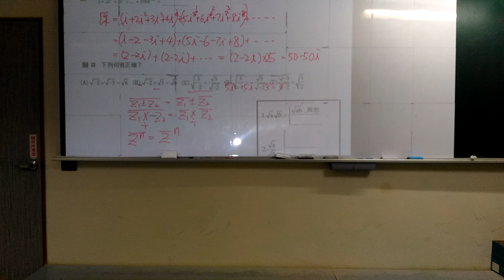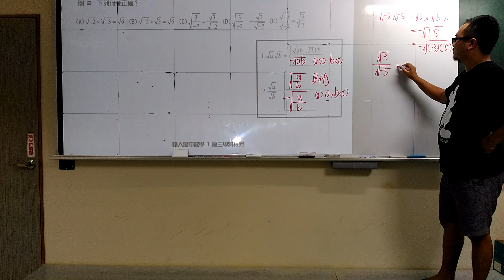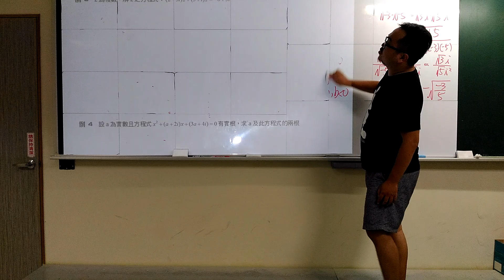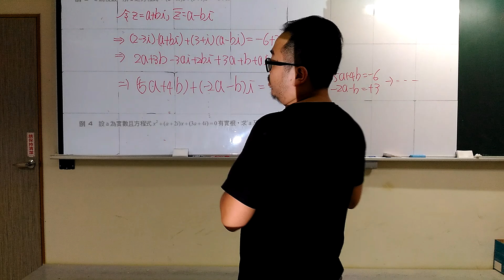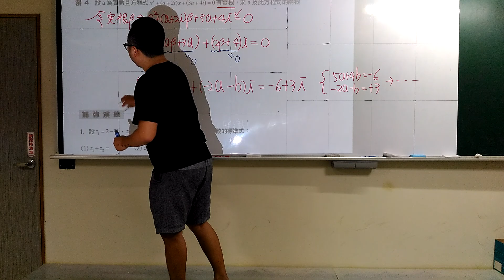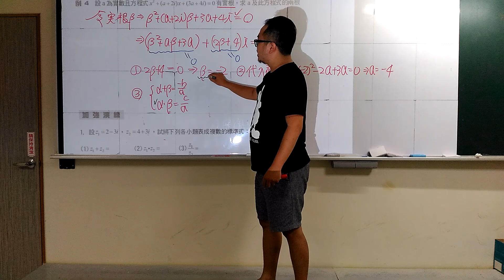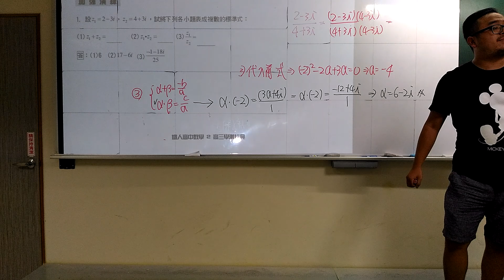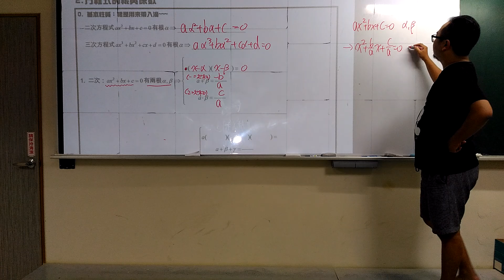多項式3之2